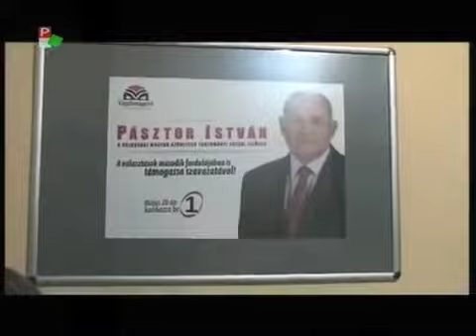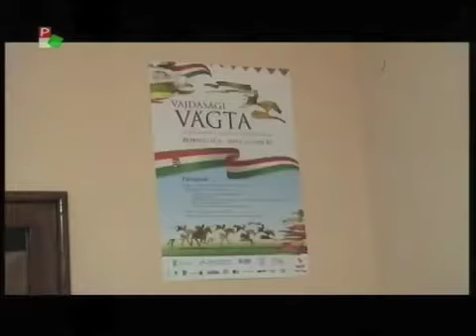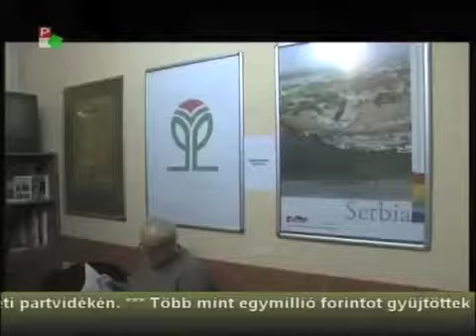Egy nem klasszikus politikai szervezet Belgrádban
A Közügyek (PannonRTV) vendége Nebojša Marjanović, a VMSZ belgrádi helyi szervezetének elnöke volt.